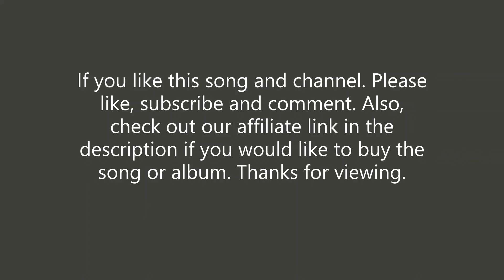Alison Krauss and The Cox Family - I Know Who Holds Tomorrow (Will There Be Any Stars)